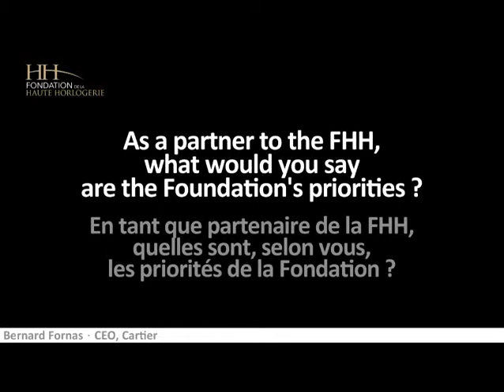Interview with Bernard Fornas, CEO, Cartier